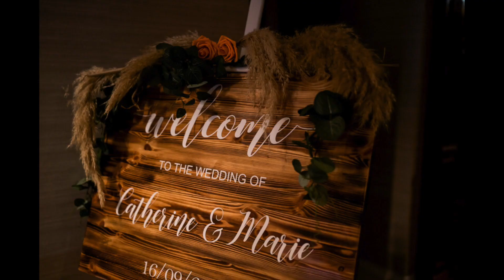Catherine & Marie's Donegal Wedding in An Chuirt on Ireland's Wild Atlantic Way Wedding Photographer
A Love Story Unfolds: Catherine and Marie's Magical Wedding Day on Ireland's Wild Atlantic Way
Love knows no bounds, and for Catherine and Marie, their journey of love in a breathtaking celebration at the An Chuirt hotel in Gweedore, Co Donegal, situated along the enchanting Wild Atlantic Way of Ireland.
The day began in the An Chuirt hotel, where both Catherine and Marie prepared for their wedding day. Lynda Strain, a maestro with makeup, worked her magic on Catherine, ensuring she radiated beauty. Meanwhile, Tasha hair by T, a virtuoso with hair, weaved her creative flair into Catherine's locks. Just down the corridor, glam expert Rosie took charge, adding the perfect touches to Marie's hair and makeup, transforming her into a vision.
As the anticipation built, Ruth Healy, an officiant with a knack for crafting beautiful ceremonies, led the couple through their vows, creating a truly heartfelt union. The An Chuirt hotel provided a picturesque backdrop for this momentous occasion.
For the bridal photos, the couple chose the Poisoned Glen in Dunlewey as their canvas. This beautiful backdrop of rugged mountains and the girls were blessed with amazing light.
The celebration continued with a delightful meal, where the couple injected a touch of fun with a quiz that kept the guests entertained..
As the sun began to set, the festivities moved outside, where sparklers illuminated the night, casting a warm glow on the faces of friends and family.
Before the first dance, the couple stole a quiet moment under a starry sky, with the majestic Mount Errigal standing tall in the background.
The Curly Bobs took the stage, entertaining the guests with music that added to the enchantment of the evening. The dance floor came alive with joy and celebration as the newlyweds and their loved ones danced the night away.
Thanks for having me as your photographer in a beautiful wedding venue on Ireland’s Wild Atlantic Way.